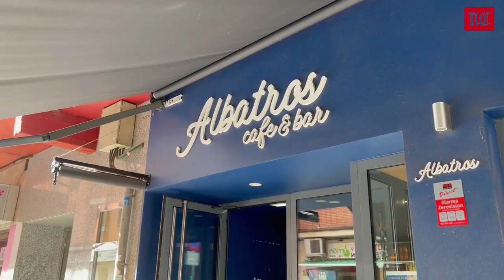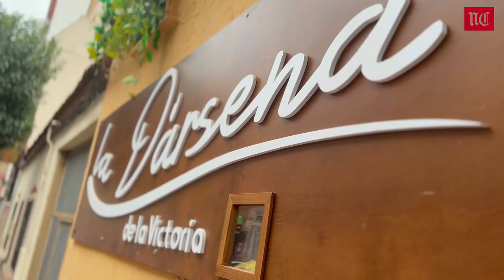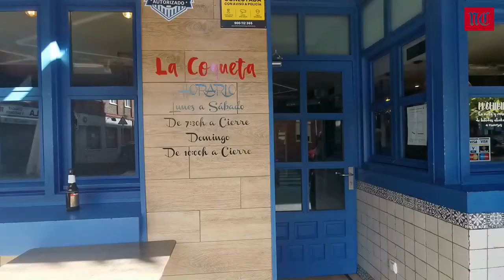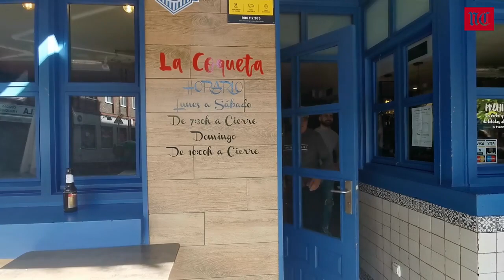Estos son los establecimientos del barrio de La Victoria que ofrecen tapas, pinchos y guisos incluid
Pulguitas, gildas, empanadillas, pinchos de tortilla, cazuelitas, el clásico embutido y también alguna que otra delicia dulce, son la baza estrella que tienen los hosteleros para mantener a su clientela contenta